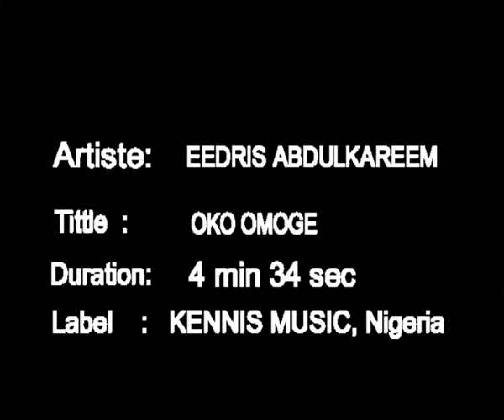Eedris Abdul Kareem Oko Omoge